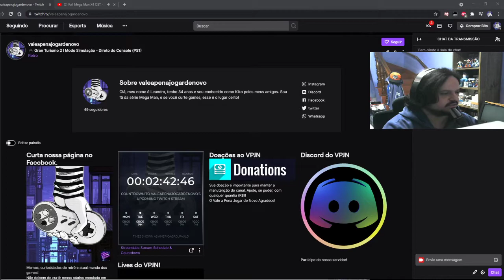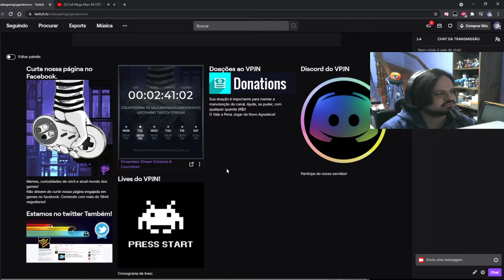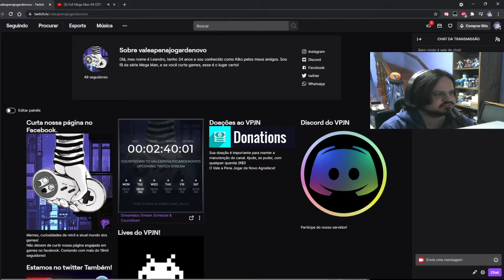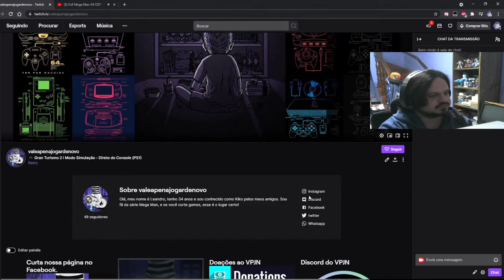A "Despedida"... Assista o vídeo e entenda.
SEJAM BEM-VINDOS AO VALE A PENA JOGAR DE NOVO!

Lives, gameplays e curiosidades do mundo dos games com muita nostalgia e irreverência é aqui!
Todo conteúdo é dedicado a retro e atual mundo dos games. Espero que curtam!

✅  Me siga!